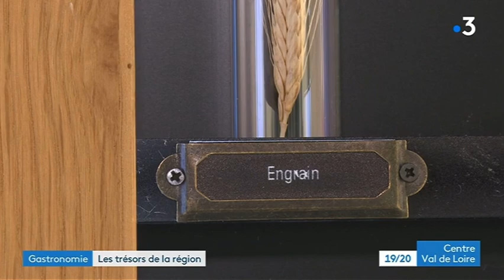Le Restaurant Gastronomique Le Georges à Chartres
Les trésors de la région Centre Val de Loire, à Chartres,  le Chef Thomas Parnaud, du restaurant étoilé Le Georges, cuisine les céréales oubliées...